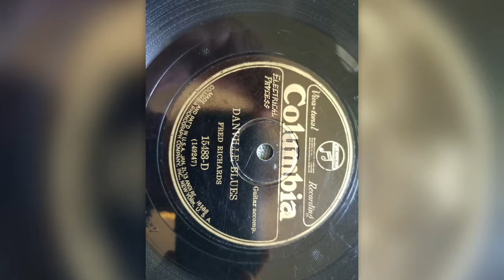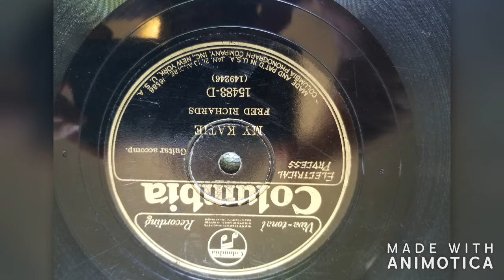Fred Richards My Katie Danville Blues Country 78 VIDEO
old country blues